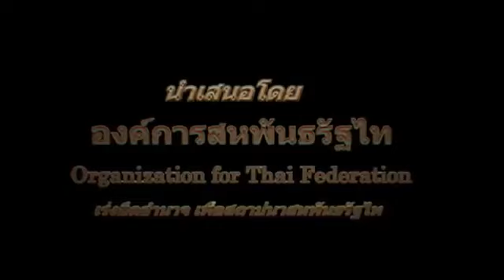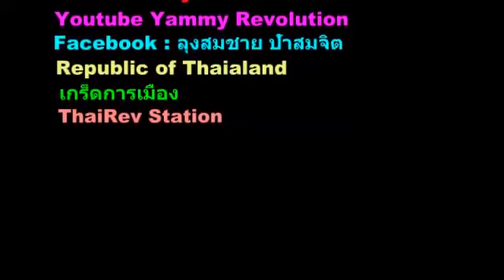ไม่มีร้องขออีกต่อไป sanamluang 20082008 @4 มี.ค. 2017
TC 20161117BB No More Appeal การที่ยังมีระบอบเผด็จการกษัตริย์ที่เข้มแข็งก็เป็นเพราะประชาชนไทยยินยอมให้กดขี่ข่มเหงรังแกนั่นเอง
sanamluang 20082008 เผยแพร่เมื่อ 4 มี.ค. 2017